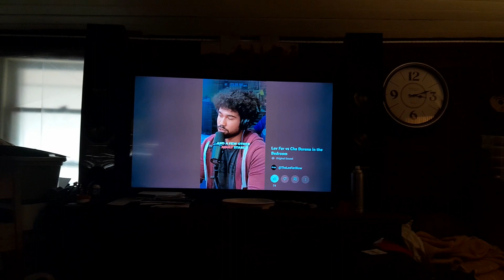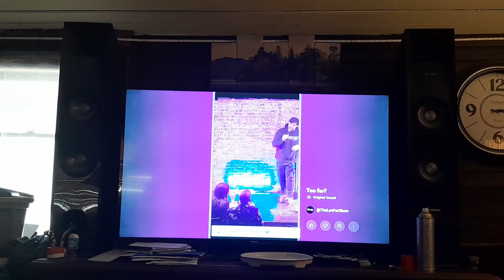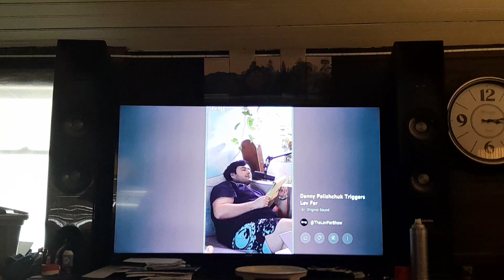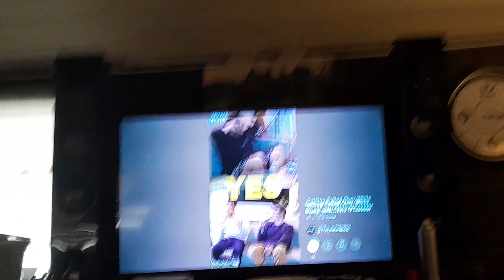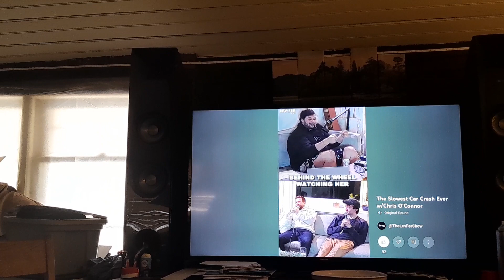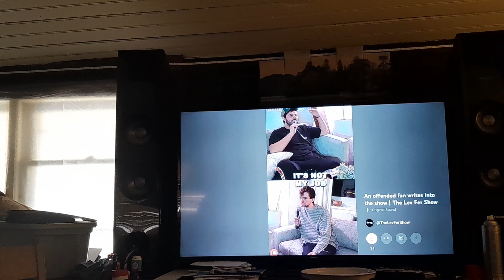Fattin' Around With Matthew Kreklau | 27 | Funny Fatties | I | Lev Fur Show Best Moments ➕ Stand Up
or click : @LevFerOfficial  all content used from there. 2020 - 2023

want all of it or some specific part of my show removed. let me know. I'll redo the upload with ur content removed.
Send all inquiries questions. song suggestions. your own songs. 🍉 pics. whatever to